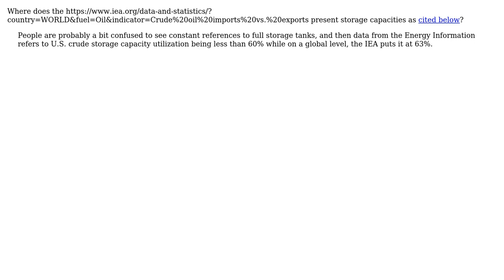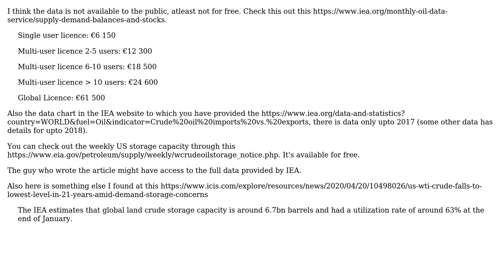Where does the International Energy Agency's website exhibit petroleum storage capacity?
Engineering: Where does the International Energy Agency's website exhibit petroleum storage capacity?

With thanks & praise to God, and with thanks to the many people who have made this project possible! | Content (except music & images) licensed under CC BY-SA | Music | Images & others | With thanks to user NNOX Apps user Manu G and the Stack Exchange Network Trademarks are property of their respective owners. You are responsible for your own actions.